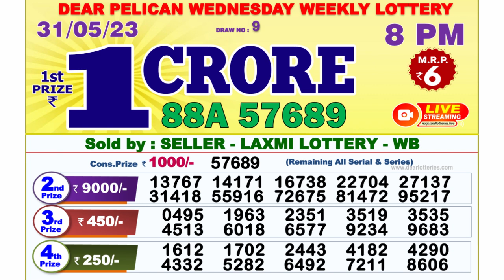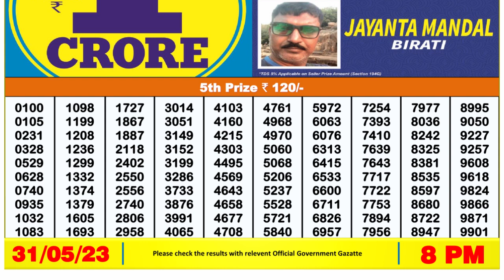Dear Lottery Sambad 8pm today 31.05.23 Nagaland State Lottery Result